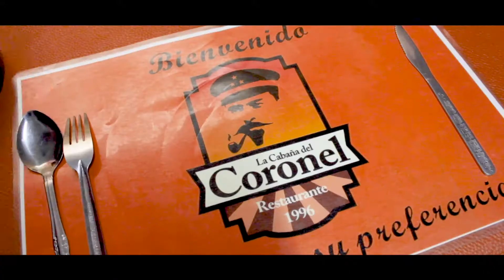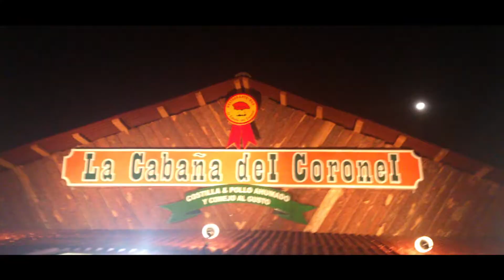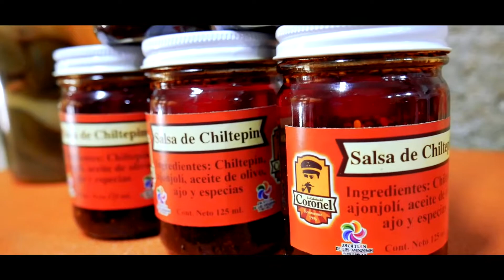Costillas de Cerdo Ahumadas, Tesoros Gastronómicos, Zacatlán de las Manzanas, Puebla, México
COSTILLAS DE CERDO AHUMADAS, GASTRONOMIA DE ZACATLÁN, PUEBLA
COSTILLAS DE CERDO AHUMADAS
Un referente característico de este pueblo mágico, son las suculentas costillas que puedes encontrar en La Cabaña del Coronel,asadas con mucho cariño por Don David del Valle.